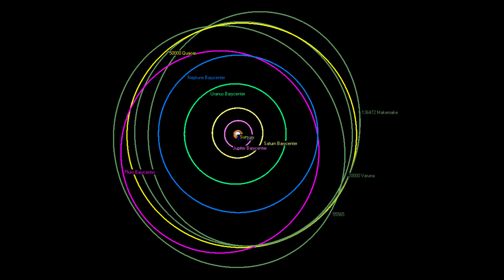Varuna: The Oval-Shaped Dwarf Planet (The Dwarf Planets of the Solar System Ep. 13)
Varuna is a large trans-Neptunian object in the Kuiper Belt discovered in 2000. It was named after Varuna, the Hindu god of the sky, oceans, and water. Varuna has an oval shape because of its fast rotation.